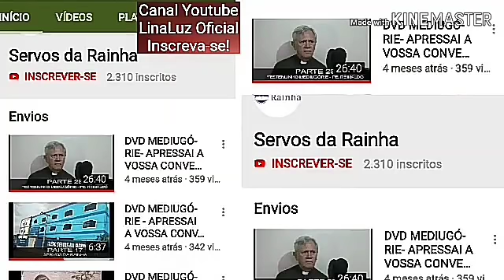Medjugorje! N.Sra Deixa Mensagem Façam a Consagração!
Medjugorje! Nossa Senhora Deixa Mensagem e pede que façamos a Consagração ao Imaculado Coração dela e de Jesus!
Deixai-vos levar por Mim e recolhei-vos todos no refúgio do meu Coração Imaculado, que Eu vos preparei justamente para estes últimos tempos. CONSAGRAÇÃO AO IMACULADO CORAÇÃO DE MARIA Ó Coração Imaculado de Maria, repleto de bondade, mostrai-nos o Vosso amor. A chama do Vosso Coração, ó Maria, desça sobre todos os homens. Nós Vos amamos infinitamente. Imprimi nos nossos corações o verdadeiro amor, para que sintamos o desejo de Vos buscar incessantemente. Ó Maria, Vós que tendes um Coração suave e humilde, lembrai-Vos de nós quando cairmos no pecado. Vós sabeis que todos os homens pecam. Concedei que, por meio do Vosso Imaculado e Materno Coração, sejamos curados de toda doença espiritual. Fazei que possamos sempre contemplar a bondade do Vosso Materno Coração e nos convertamos por meio da chama do Vosso Coração. Amém.
COMPARTILHEM! APERTE O SINO DE NOTIFICAÇÕES! E VEJA TAMBÉM OS OUTROS VÍDEOS AQUI DO CANAL! DEIXE O SEU LIKE E O SEU PEDIDO DE ORAÇÃO.